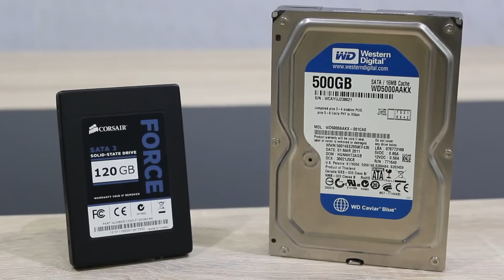[DEUTSCH] SSD vs HDD 2014 - Boot- und Startvorgang Vergleich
Nicolas11x12 vergleicht eine SSD mit einer HDD mit Boot-, Neustart- und Startvorgangstests.
Alle Tests wurden auf dem exakt selben Computer-System durchgeführt.

Verwendete SSD für den Vergleich: Corsair Force 3 120GB
Verwendete HDD für den Vergleich: Western Digital Caviar Blue 500GB (WD5000AAKX)